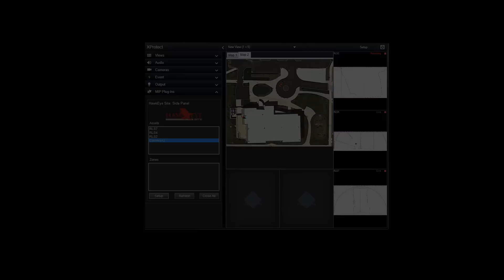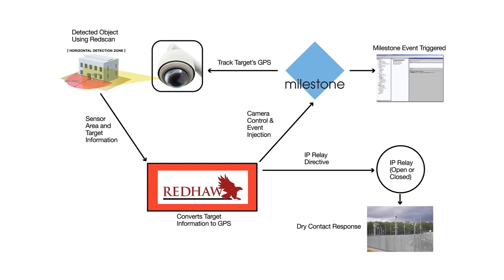Optex Redscan PTZ Auto Tracking And Response using GPS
RedHawk software, created by Milestone Solutions Partner The HawkEye Effect, allows end users to protect precise locations by integrating user-determined security procedures with critical site information and exact target positions. RedHawk builds a custom GPS map providing users with heightened visual awareness of critical assets and key locations. RedHawk uses Target information from the OPTEX Redscan Laser Detector (RLS) to gather accurate information about Target position in relation to these key locations. When a Target enters a protected area, RedHawk automatically initiates the custom security response.  In conjunction with Milestone XProtect, PTZ camera networks, and other critical response systems like Access Control or IP relays, RedHawk provides a variety of layered security options automatically, without the need of human involvement.